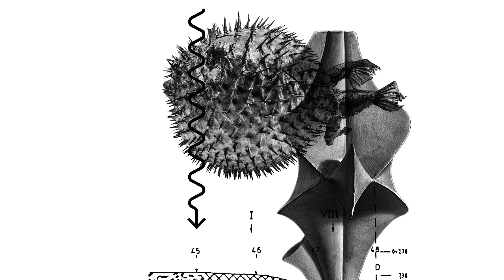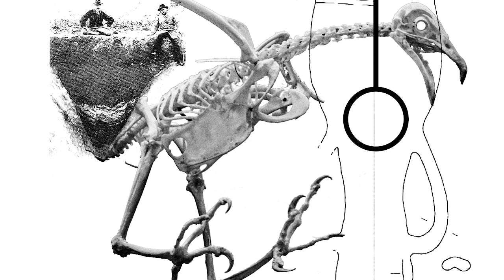Museum van de Twijfel - Interview Marjan Doom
Na het witte boek 'Welkom in het hoofd van de wetenschapper', schreef Marjan Doom, directeur van het GUM (Gents Universiteitsmuseum), nu ook een gevuld boek. In 'Het Museum van de Twijfel. Een bescheiden manifest van een wetenschapscurator.' gaat ze op zoek naar het antwoord op de vraag 'hoe toon je de schoonheid, complexiteit én kwetsbaarheid van wetenschap, zonder haar geloofwaardigheid op het spel te zetten?'. Ter gelegenheid van de lancering van dit boek zou op 31 maart een boekvoorstelling en lezing plaatsvinden in het kader van de Studium Generale-reeks van KASK/HOGENT. Door de maatregelen rond het coronavirus kon deze avond niet plaatsvinden. In tijden van lockdown ging uitgever Lies Poignie (Academia Press) in gesprek met Marjan Doom. Zet je even, maak plaats voor twijfel en geniet van dit gesprek.
'Museum van de Twijfel' werd uitgegeven in de reeks Karakters van Theater aan Zee en Studium Generale, prikkelend letterenmateriaal in een klein formaat dat vier keer per jaar verschijnt. Karakters zijn stuk voor stuk eigenzinnige teksten over een maatschappelijk thema dat uitnodigt tot reflectie, discussie of debat. De auteurs zijn Nederlandstalige denkers uit diverse disciplines die een uitgesproken mening met een snedige pen verwoorden in een essay, kortverhaal of woordperformance.
De vorige editie was 'Ode aan de Verwondering' van Caroline Pauwels.
Het boek is verkrijgbaar in de betere boekhandel en via Academia Press
Vormgeving boek: Studio Lannoo
Illustraties: Pjotr Grafisch Ontwerp